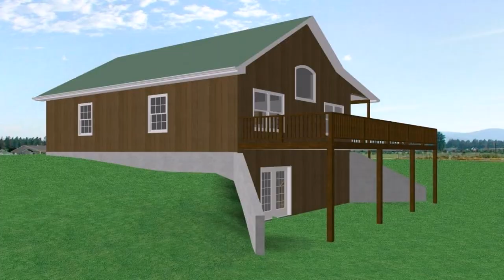House Plans With Basement And Loft (see description)